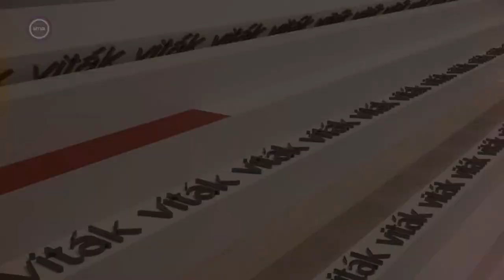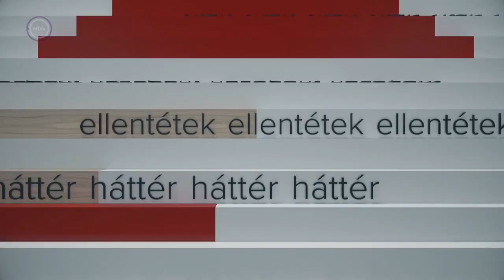A hálózatok mögötti pénzhatalmi világelit - Ez itt a kérdés, 2022. december 2.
Kormányzati irányítású csempészhadjáratok és korrupt módon működő titkosszolgálat. A 70-es évektől dollár milliárdokat vittek ki hazánkból offshore cégeken keresztül. De mégis hogyan működtek ezek a hálózatok a  gazdaságban és hogyan élték túl a rendszerváltozást?

Gulyás István vendégei:
Borvendég Zsuzsanna, tudományos munkatárs,  Magyarságkutató Intézet
Galló Béla, politológus
Bertalan Péter Tamás, tudományos főmunkatárs, VERITAS Történetkutató Intézet